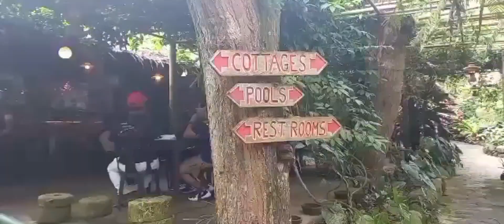SEXY Beautiful Filipina My friend With Together IN Forest Camp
Sexy Beautiful Filipina My friend With Together IN FOREST CAMP @rizaphilippines4692